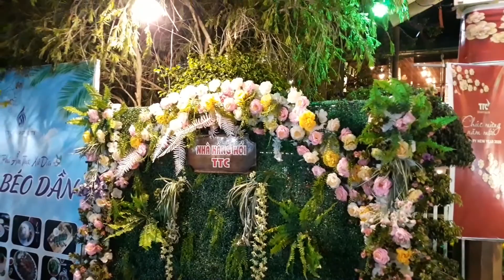Chợ hoa bến tre nhộn nhịp ngày 27 tết